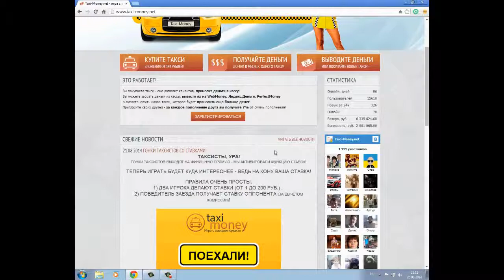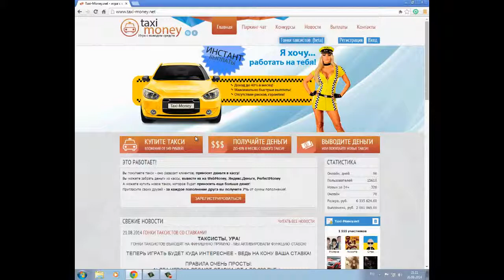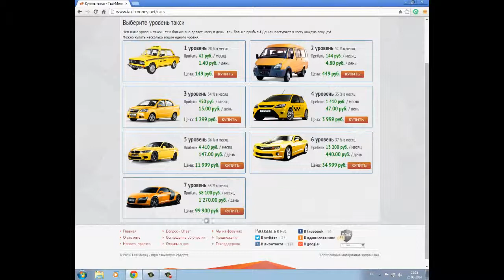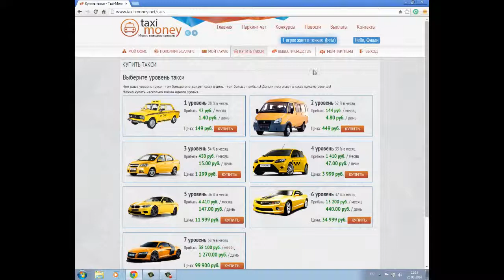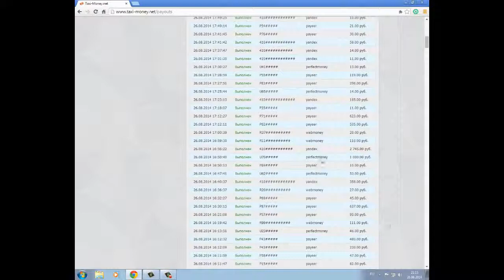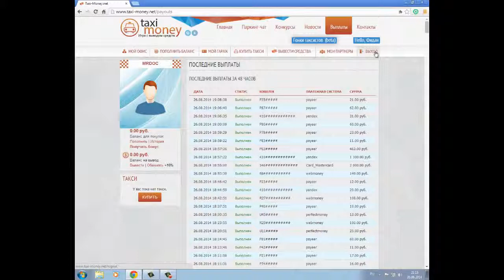Taxi Money игра с выводом денег Заработок в интернете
Вы готовы начать зарабатывать

Игра Такси Taxi-money — экономическая онлайн игра, покупайте такси - зарабатывайте деньги!

Стоимость такси 1 уровня - 149 рублей.

Всего 7 уровней такси, максимальный (седьмой) будет приносить 38 100 рублей в месяц.

Деньги храняться в кассе, снять можно в любой момент. Возможен моментальный вывод, без балов и "обмена" денег.

Доступны все современные платежные системы. Адекватная техническая поддержка..

Вход на сайт

Выберите уровень такси

Чем выше уровень такси - тем больше оно делает кассу в день - тем больше прибыль!

Деньги поступают в кассу каждую секунду!

Приглашайте в игру своих друзей и знакомых.